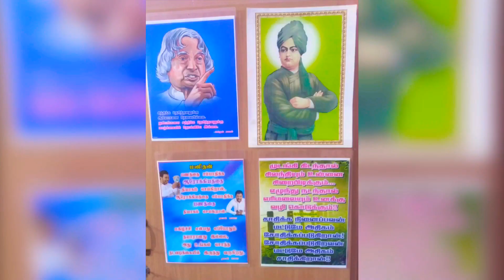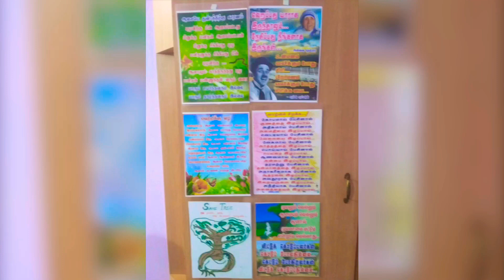Navaratri Golu 2019 | Ganesh Bala Illam Puliyangudi | கொலு | Navarathri Golu Decoration Ideas 2021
Navaratri Golu
Golu Idea for 2021

Navarathri Golu Decoration Ideas 2021

Golu is the festive display of dolls and figurines in South India during the autumn festive season, particularly around the multiday Navaratri (Dussehra, Dasara) festival of Hinduism. These displays are typically thematic, narrating a legend from a Hindu text or a secular cultural issue. They are also known as Kolu, Gombe Habba, Bommai Kolu or Bommala Koluvu.

Each displayed item in a golu display is sometimes called golu doll or equivalent. These are typically made by rural artisans from clay and local materials then brightly painted. They are generally arranged in an odd number of padis (tiers) to tell a story. Goddess-related themes are common, along with developments such as anticipated wedding within the family and of friends. During the golu display season, families visit each other with gifts to view and chit-chat over the golu display, share festive foods, and sometimes play music or sing devotional songs together. Major Hindu temples such as the Meenakshi temple arrange elaborate golu displays each year for Navaratri. Golu displays are particularly popular in Tamil Nadu, Karnataka and Andhra Pradesh, and among their diaspora communities.